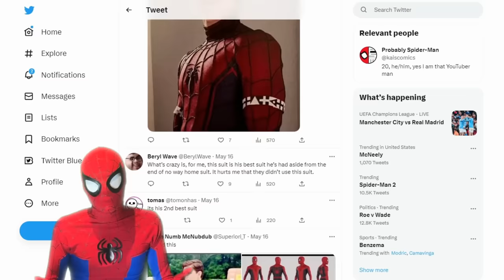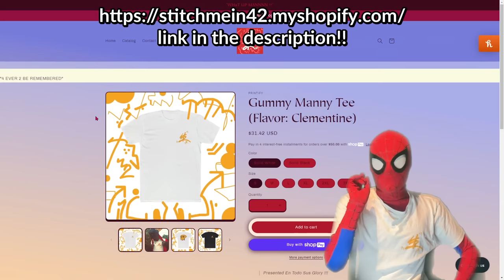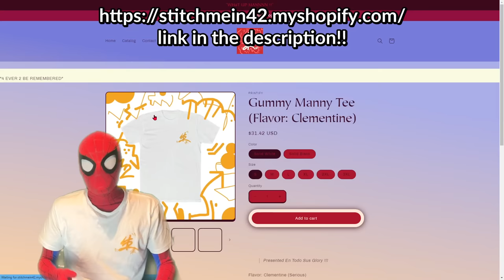Tom Holland's forgotten Spider-Man Suit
Please check out Tre's Shirts!